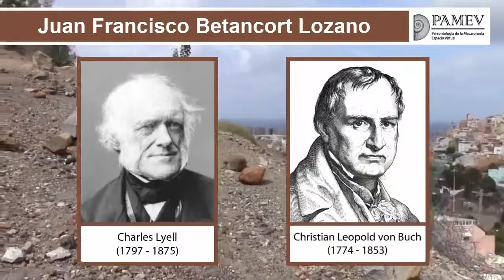Depósitos fosiliferos de Las Palmas (subs. en Inglés y Alemán )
Proyecto PAMEV (Paleontología de la Macaronesia Espacio Virtual)
Autor: Juan Francisco Betancourt Lozano

Paleontología de la Macaronesia. Espacio Virtual (PAMEV) es un proyecto de musealización virtual de una importante colección paleontológica de los archipiélagos de Azores, Madeira, Canarias y Cabo Verde con la finalidad de iniciar un espacio para la divulgación de las colecciones propias de la ULPGC en los campos de la zoología, botánica, ecología, biodiversidad, paleontología, oceanografía y cambios climáticos globales detectados en Canarias y en los otros archipiélagos del Atlántico norte subtropical. Además, se pretende el crecimiento de las colecciones con el aporte de materiales fruto de la investigación en estos campos.

Se trata de un proyecto de la Biblioteca Universitaria de la ULPGC, que cuenta con una financiación del Ministerio de Economía y Competitividad.(PEJ-2014-A-83608)

Incluye subtítulos en inglés y alemán.
Traducción realizada por el alumno en prácticas del Grado de Traducción en Interpretación  2017/2018: Jesús Campos Ortega